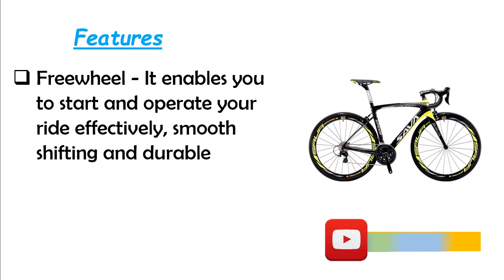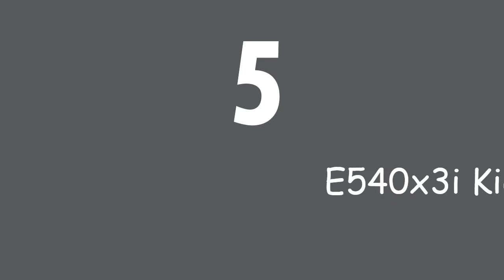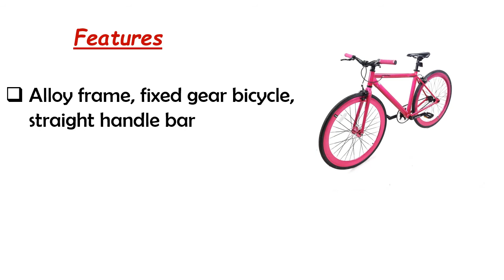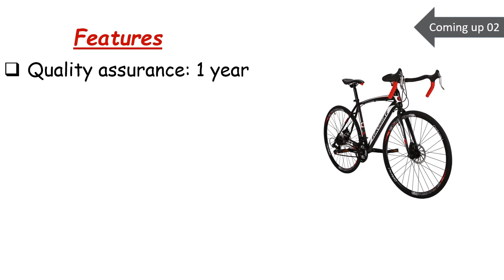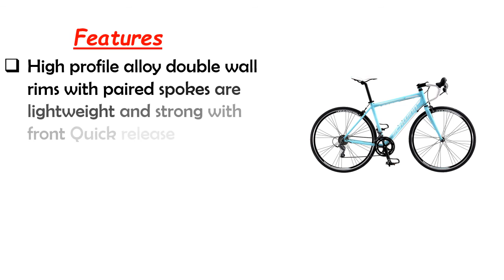Best Road Bike 2020 || Top 6 Best Road Bikes Reviews! Online Shop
hello viewers, Are you searching the Best Road Bike, yes we made the video about Road Bikes among the whole brand and cheap price, we collect top 06 Best Road Bikes on the market that has a special characteristic such as High profile alloy double-wall rims, lightweight and strong with front Quick release, smooth shifting and durable. So viewers click below a description for more details and check price.

Here are the Top 06 Road Bikes from the video as per serial:

1.Schwinn Phocus 1400 and 1600 Drop Bar Road Bicycle:

2.Generic 700c Men's Kent RoadTech Road Bike:

3 .LZBIKE Road Bike LZ-550 Steel Bicycle:

4.Caraci Fixed Gear Bike F3 Alloy Urban:

5.ByK Bikes E540x3i Kids Bike:

6.SAVADECK Carbon Road Bike: